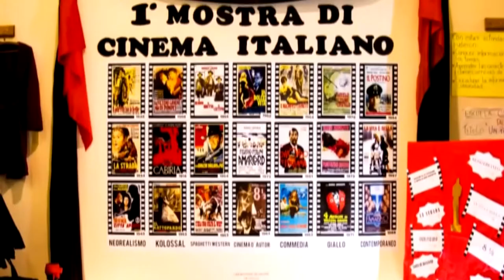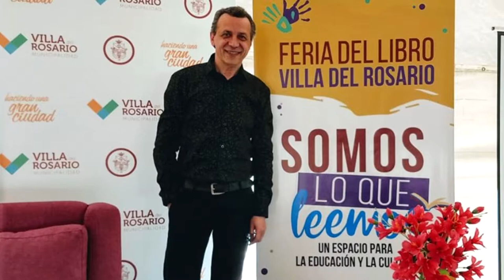CARLOS BOAGLIO DIRECTOR DE CULTURA TALLERES CULTURALES DE EXPRESION ARTISTICA